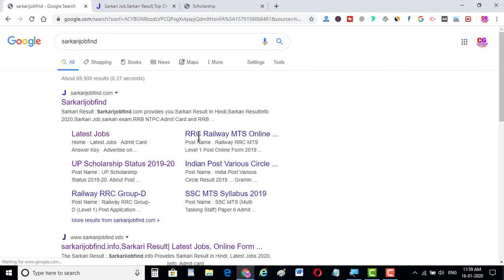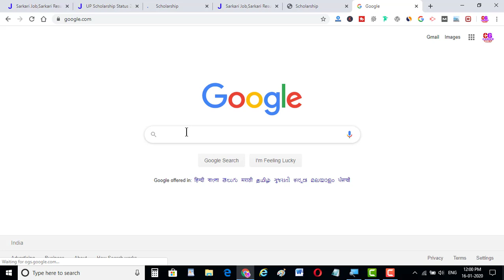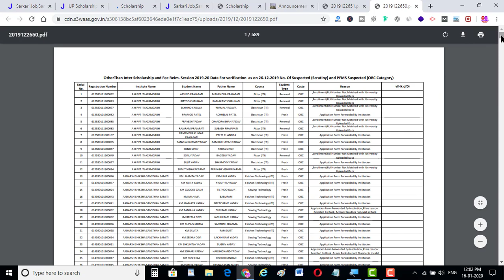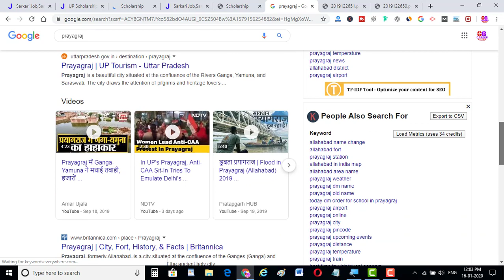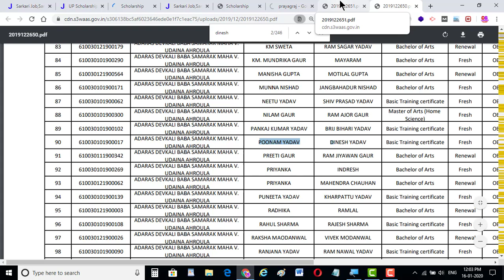UP Scholarship Status 2019-20 || Suspect स्टूडेंट्स की लिस्ट हुई जारी || PFMS Status 2019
अपने स्कालरशिप का स्टेटस यहाँ पर चेक करें

Check Your UP Scholarship Status 2020
UP Scholarship Status 2020
PFMS Status Scholarship 2020